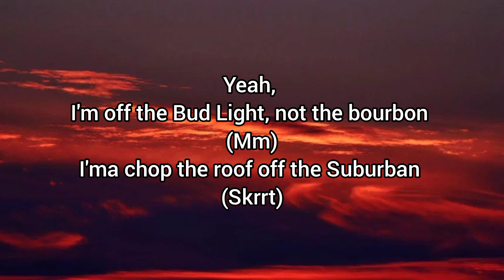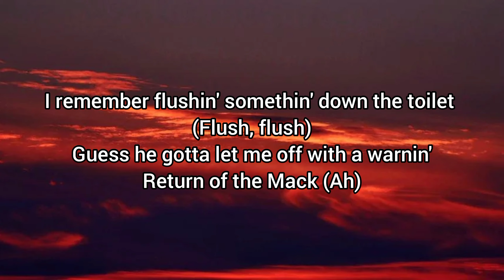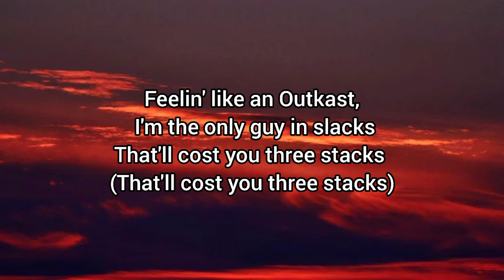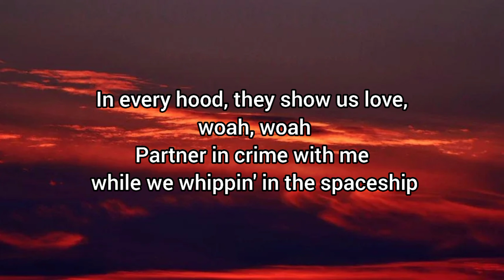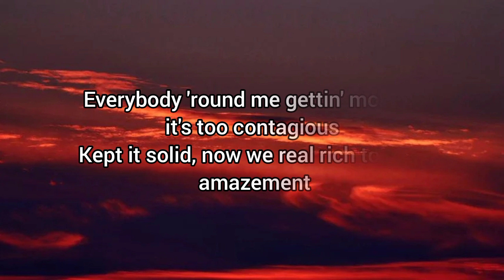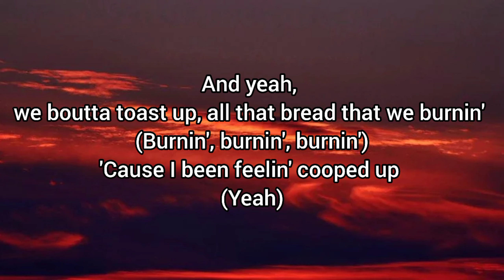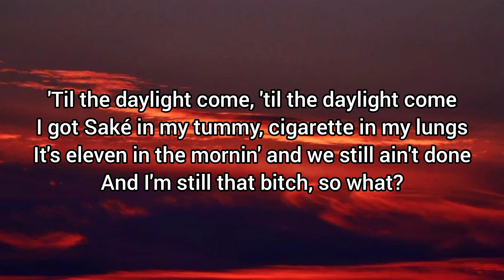Post Malone - COOPED UP (Lyrics) Ft. Roddy Ricch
Official audio for “Cooped Up” by Post Malone and Roddy Ricch.

Music video by Post Malone performing Cooped Up (Audio).